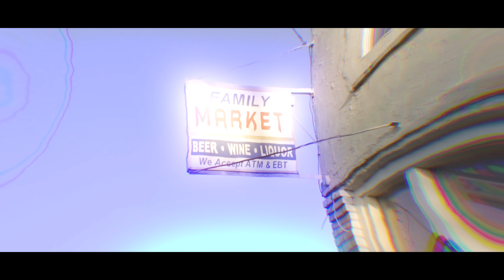The Tigg x Philthy Rich "Diamonds Dancing" (Dir by @Zach_Hurth) (Exclusive - Official Music Video)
WANT TO SHOOT VIDEOS LIKE THIS? Check out  a list of my EQUIPMENT BELOW ⏬⏬⏬